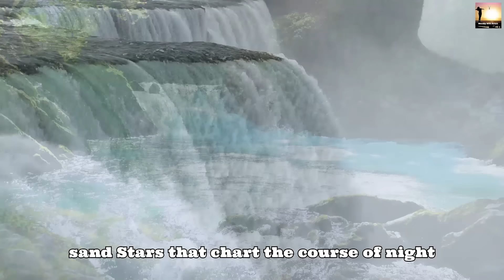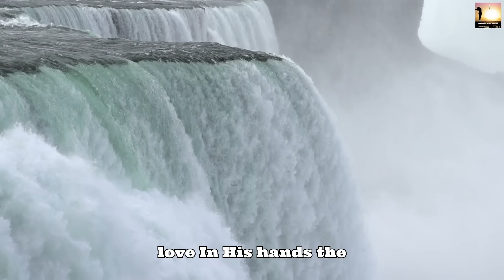God's Dominion. (Worship Song)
Worship Song With Nature Scenes